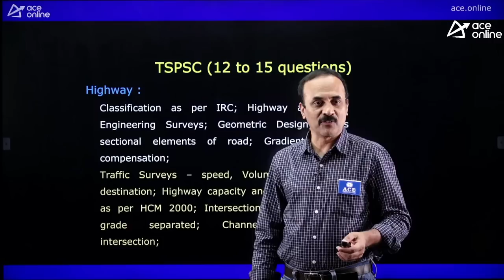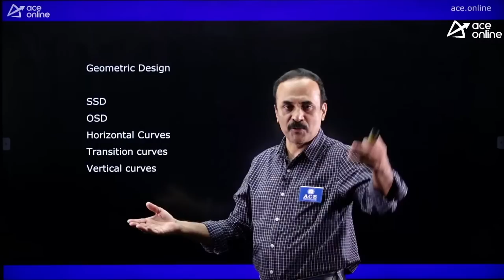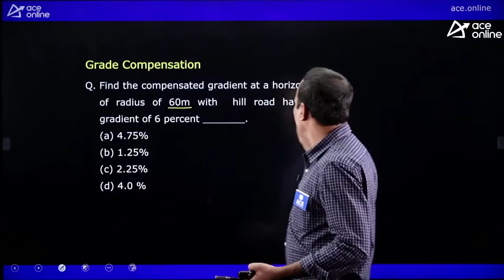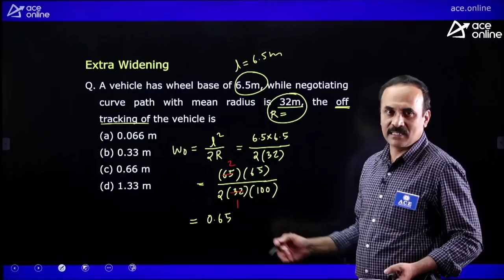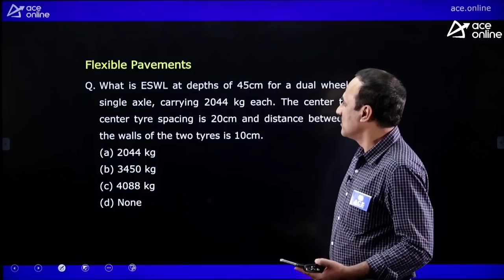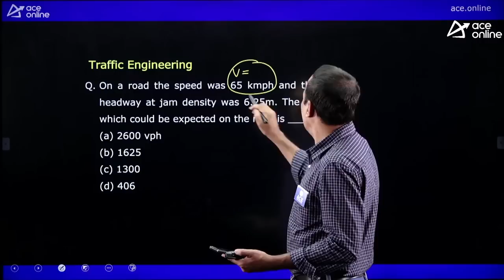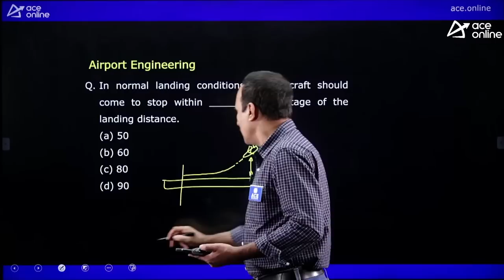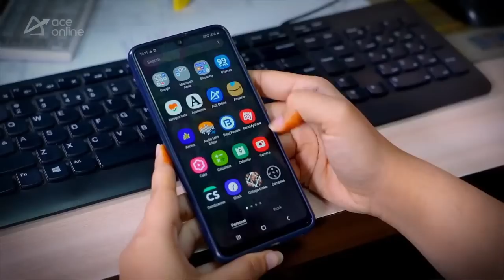Transportation Engg - Preparation Strategy & Question Analysis | Keshava Reddy Sir | ACE Online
In this Session, Mr. Keshava Reddy Sir will discuss the Preparation Strategy & Important Question Analysis for Transportation Engg. It will be helpful for all Civil Engineering aspirants preparing for TSPSC/APPSC AE/AEE.

To give you all a Real-Time Experience, we are conducting TSPSC MEGA MOCK TEST (online).